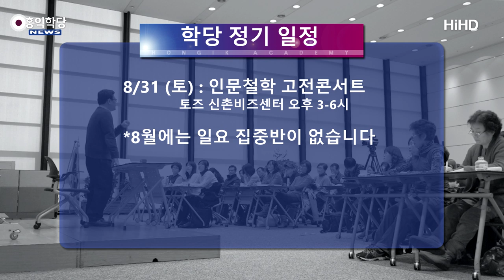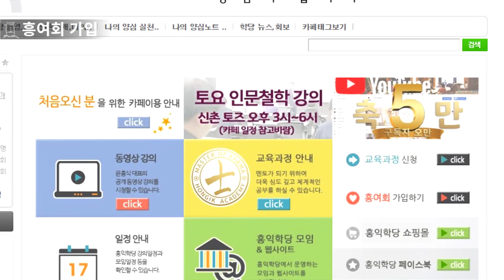[홍익학당 뉴스] 2019년 8월 일정 및 뉴스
[서울] 8.2~8.8 여름휴가 / 8월 집중반 방학

8/8 강남정모 - 공간더하기 강남 pm7~10

8/10 인문철학 견성콘서트 - 토즈 신촌비즈센터 pm3~6

8/13 건대정모 - 토즈 건대 pm7~10

8/17 인문철학 고전콘서트 - 토즈 신촌비즈센터 pm3~6

8/20 목동정모 - 목동역 '피치 스터디 카페' pm7~10

8/23 노원정모 -  노원역 조광빌딩 지하1층 '더숲' pm7:30~9:30

8/24 인문철학 고전콘서트 - 토즈 강남컨퍼런스 pm4~7

8/29 新요한복음 강해 - 토즈 신촌비즈센터 pm7~9

8/30 청년모임 - 홍익학당/선원 수련장 pm6~9

8/31 인문철학 견성콘서트 - 토즈 신촌비즈센터 pm3~6

水

저녁 8시~10시(정규반 좌동,공휴일 없음)

日,휴일

오후 2시~4시(정규반 좌동)

8/4 정모 - 대연역 홍익학당 부산수련장 pm2~5:30(신입교육 pm1~2)

8/27 청년모임 - 대연역 홍익학당 부산수련장 pm7:30~11

8/11 정모 - 'MOMO 모임공간'상남점 pm2~5

8/19 수련모임 - 'MOMO 모임공간'상남점 pm7~9

8/4 정모 - 토즈 충장로점 pm3~6

수련모임 - 지역모임;광주,전라 참조

8/ 강릉정모 - 교동 지니위니 강릉센터 pm7:30~10

8/ 춘천정모 - 퇴계동 카페 '사랑in' pm7:30~10

8/ 원주정모 - 학성동 '상상카페 틔움' pm7:30~10

8/22 정모 - 오정동 대전재가요양 방문센터 pm6~9:20

8/25 정모 - 중앙로역 아이원유학스터디 pm3~6

8/11 정모 - 청량읍 클래식924 pm1~5

8/22 정모 - 순천사랑치과 5층 pm7~10

8/18 정모 - 고사동 카페 '토브' pm2~5

8/18 정모 - 연동 '맨써컴퍼니' pm2~5

8/ 분당모임 - 토즈 서현점 pm7:30~9:30

8/16 일산모임 - 주엽역 커피랑도서관 pm7~10

8/8 모임 - 부평역 'MOIM스터디룸' pm7~10

[문의] *통화가능 시간-수,목:am10~pm8/토,일:am10~pm6(수련상담은 정사 멘토만 가능합니다)

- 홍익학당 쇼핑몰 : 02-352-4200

- 호연지기(정사正士) : 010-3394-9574

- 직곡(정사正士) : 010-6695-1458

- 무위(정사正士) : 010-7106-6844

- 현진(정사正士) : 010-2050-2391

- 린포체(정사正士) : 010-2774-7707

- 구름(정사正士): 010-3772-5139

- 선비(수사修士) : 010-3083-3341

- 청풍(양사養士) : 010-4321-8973